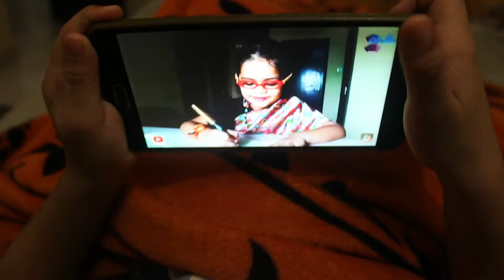PANIPAALI CHALLENGE ചെലോൽത് റെഡി ആവും ചെലോൽത് റെഡി ആവൂല..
panipaali challenge
fayiz malappuram
neeraj madhav

also follow as on Instagram @littletwins_haaiz_haiza